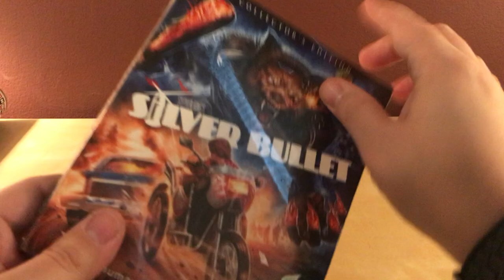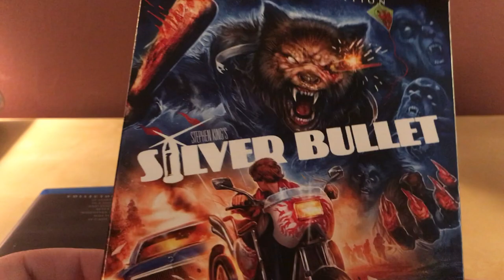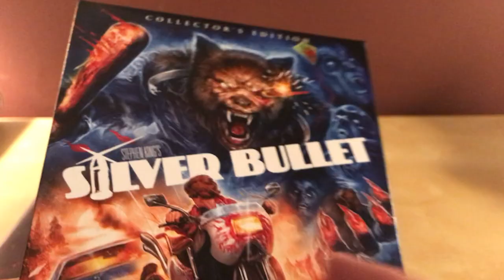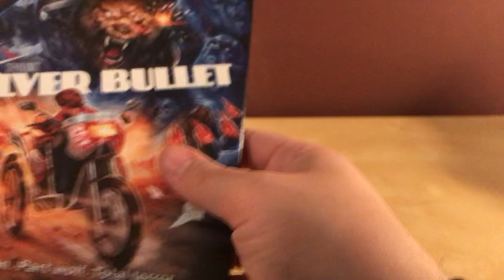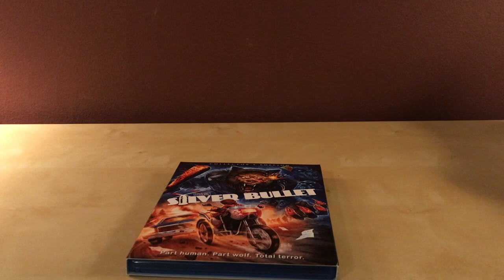SILVER BULLET BLU-RAY UNBOXING! | SCREAM FACTORY!